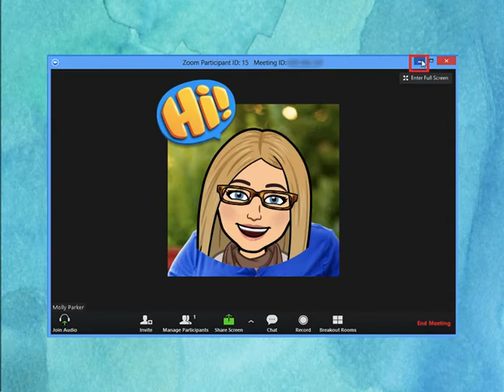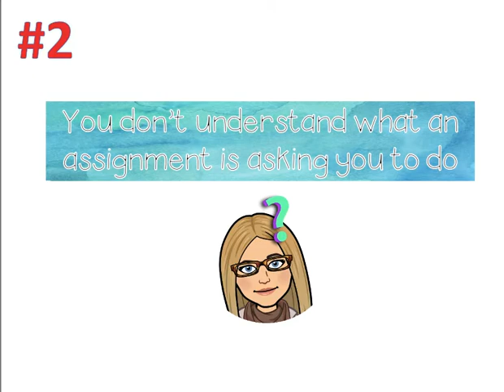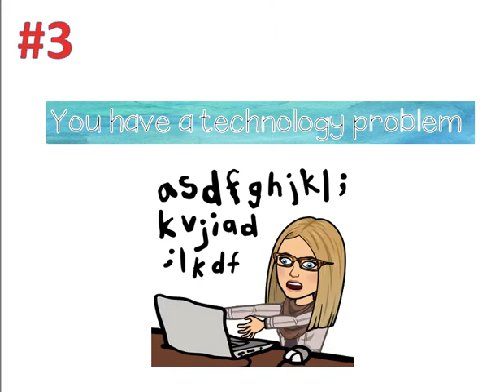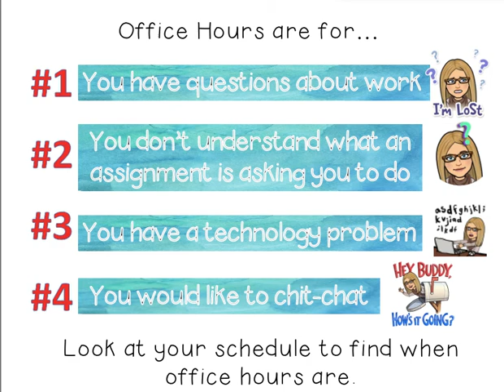Edison Office Hours Tutorial